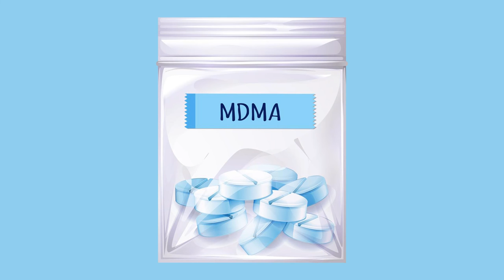Will There Ever Be a Happy Pill"?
There is great debate over what constitutes happiness. Is it the absence of pain or the presence of pleasure? Is it living a meaningful life? Or is happiness simply a neurological response to external stimuli, merely a flood of neurotransmitters expelled by specialized cells into the brain that produces the sensation of happy feelings and a sense of well-being?